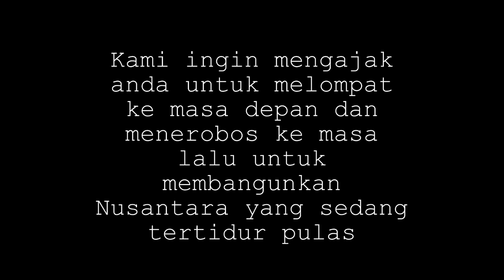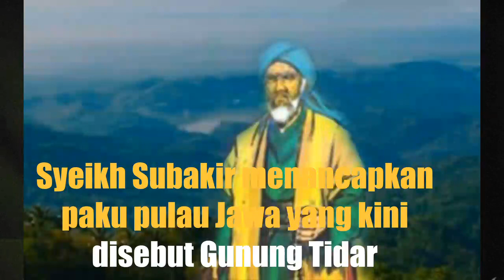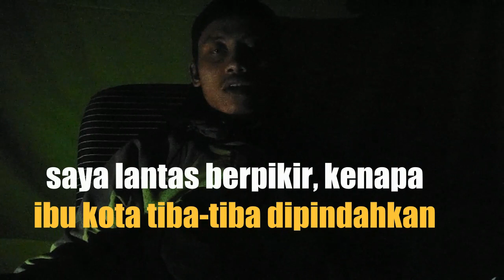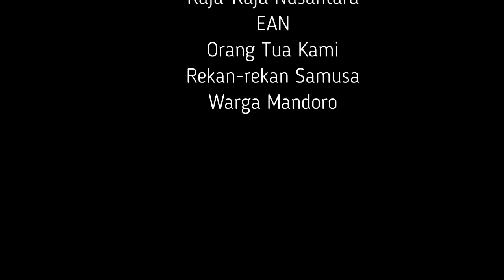Satrio Piningit 🇮🇩 Inikah Alasan Spiritual Pemindahan Ibu Kota?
Inikah Alasan Spiritual PEmindahan Ibu Kota?

Kami bukan pakar sejarah, kami bukan ahli sejarah, kami juga bukan peneliti sejarah. Kami hanya anak Bangsa yang risau, kami hanyalah anak Bangsa yang resah dengan situasi Bangsa dan Negara yang semakin tidak menentu. Kami hanya ingin mengajak anda untuk berpikir kritis, kami ingin mengajak anda untuk terus bertanya, kami ingin mengajak anda untuk terus belajar bersama, demi Kebangkitan Nusantara.